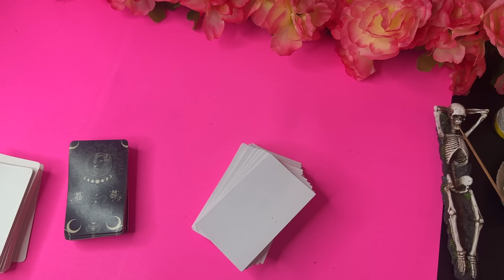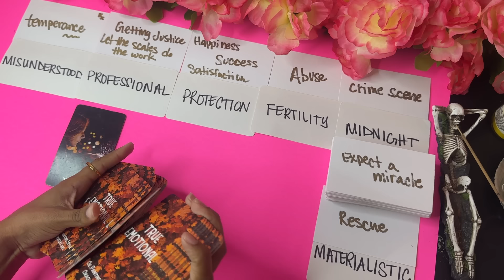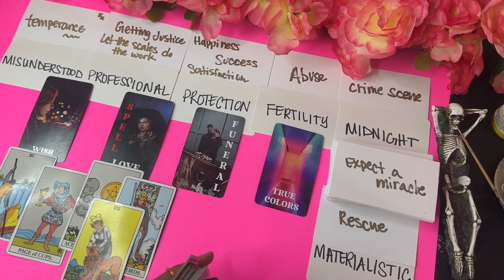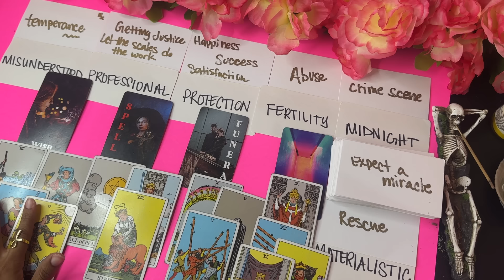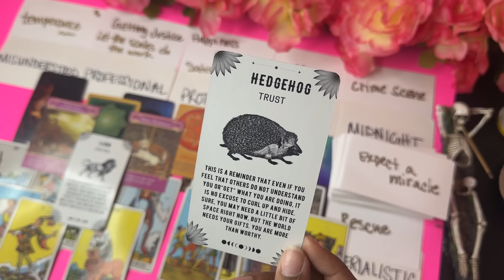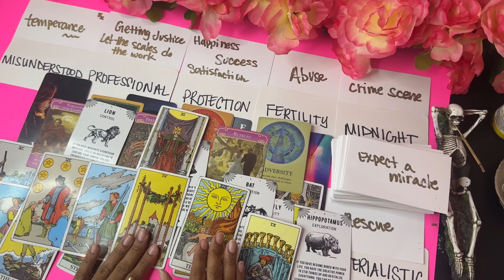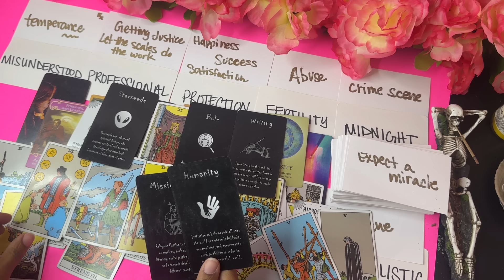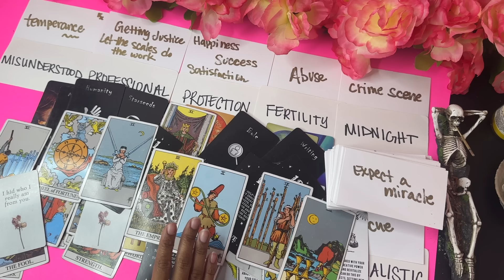SAGITTARIUS, EXPECT A MIRACLE UR ABUNDANCE IS PROMISED TO U WHAT THEY DID IS BACKFIRING🔥🌕